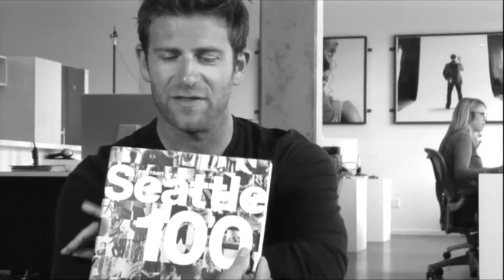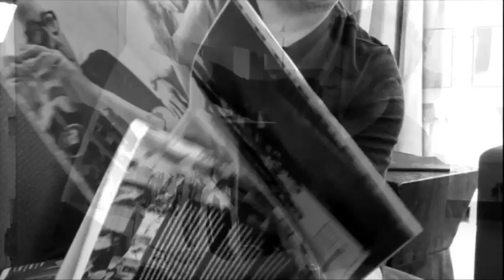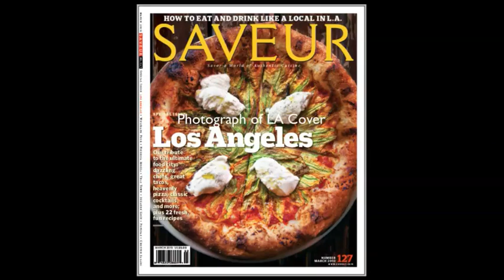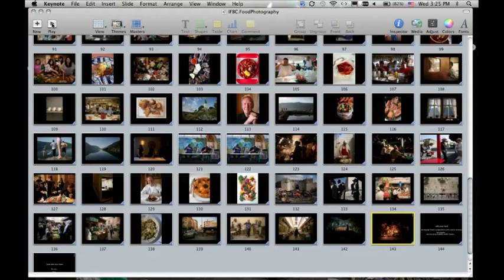Photog Penny DeLosSantos & Foodista.com's Barnaby Dorfman | Chase Jarvis LIVE | ChaseJarvis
Chase sits down with National Geographic Photographer, Penny De Los Santos & Foodista.com founder/CEO Barnaby Dorfman to talk about food culture, and photography.